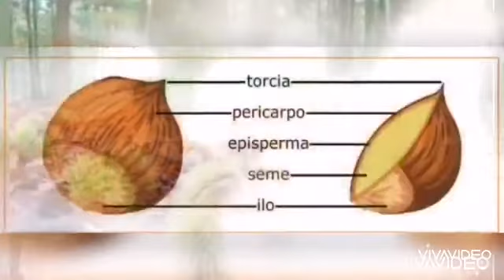BFA2019 - Castagna Roscetta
Pillole di primavera da botanici in erba